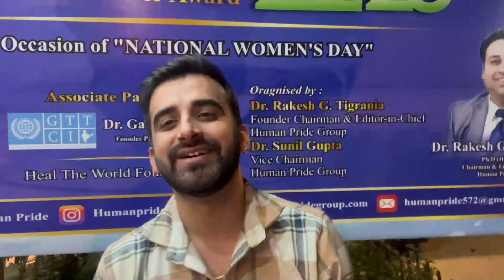राजीव राजा - कलाकार | हिमाचल प्रदेश के Singer | उभरता सितारा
Rajeev Raja is a famous Himachali singer who loves to sing, compose andwrite songs in Hindi, Pahari, Punjabi, and English. A lover of music